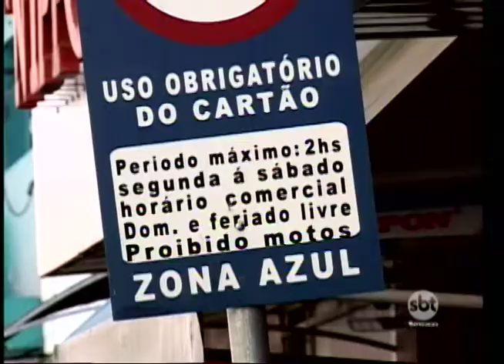Trânsito dificulta a visita de usuários em Presidente Prudente